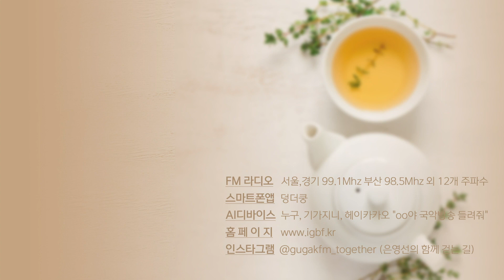[은영선의 함께 걷는 길] 문수정 (지혜의 밭 대표) / 함께 걷는 사람들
타인과의 관계, 나와의 관계를 쉽고 재미있고 안전하게 풀어갈 수 있도록 관객참여형 공연, 소매틱과 춤이 어우러지는 힐링 프로그램을 제공하는 '지혜의 밭' 문수정 대표의 이야기

“지금 계신 그 곳이 지혜의 자리가 될 수 있도록..” - 문수정

[은영선의 함께 걷는 길 - 함께 걷는 사람들]
더 나은 세상을 위해 앞장서는 사회적기업을 만나보는 시간.

● 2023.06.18.(일) ‘지혜의 밭’ 문수정 대표

- Highway (작곡:황대웅, 연주:달빔)

● 은영선의 함께 걷는 길 (주말 낮11시-12시 국악방송 라디오)

■ 인스타그램
@igbf.kr (국악방송)
@gugakfm_together (은영선의 함께 걷는 길)